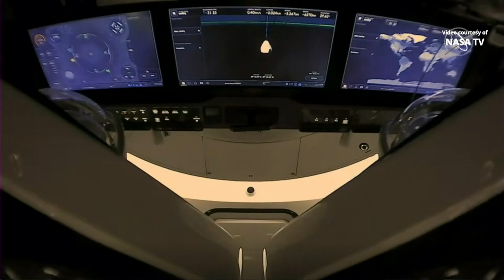SpaceX Crew-2 “Endeavour” Crew Dragon recovery operations and astronauts egress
NASA astronauts Shane Kimbrough and Megan McArthur, JAXA astronaut Akihiko Hoshide, and ESA astronaut Thomas Pesquet were successfully recovered from SpaceX’s Crew-2 “Endeavour” Crew Dragon on 9 November 2021, after a successful splashdown off the coast of  Pensacola, Florida, at at 03:33 UTC (8 November, at 22:33 EST).